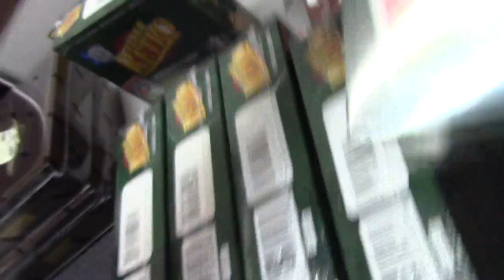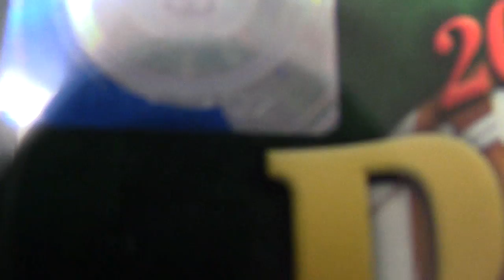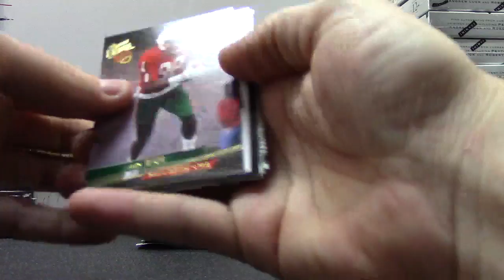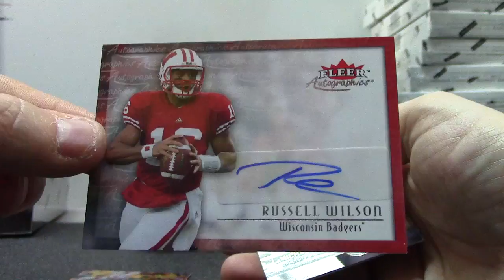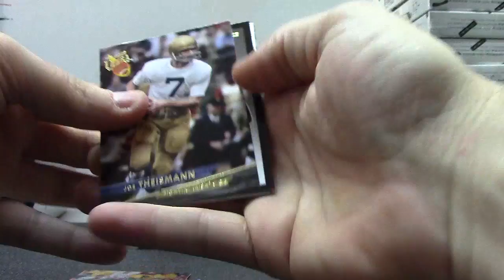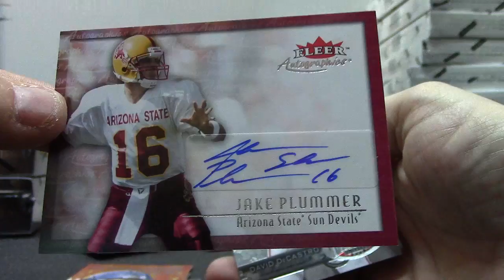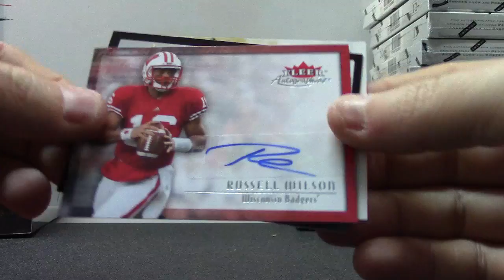Fig's 2012 Fleer Retro Football Box Break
Thanks a lot Fig, Chris J.